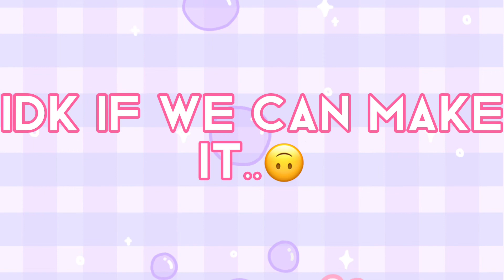If I don’t make the top I will buy something in… |tower of hell vedio